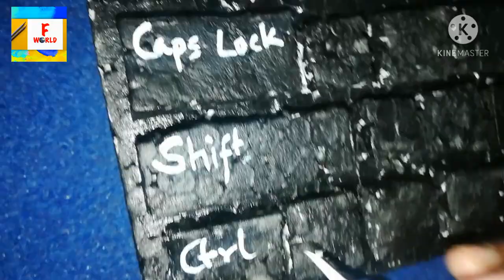Thermocol Keyboard | Thermocol crafts | Kids school project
Thermocol Keyboard | Thermocol crafts | Kids school project | Thermocol craft ideas | Computer Keyboards |

How to make computer CPU 👇

'How to make computer Mouse'...